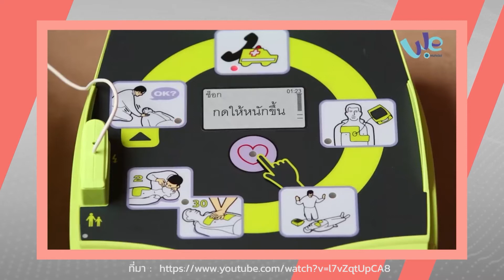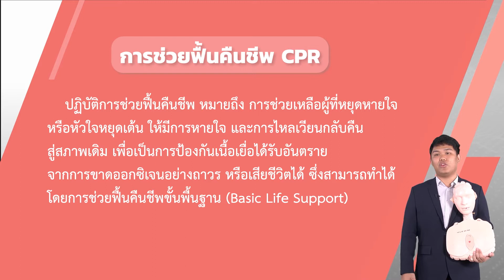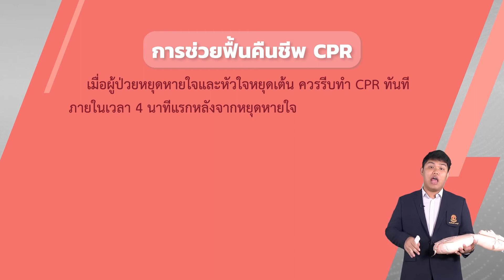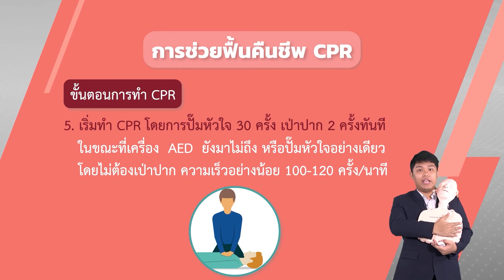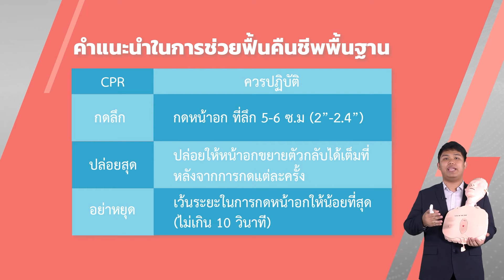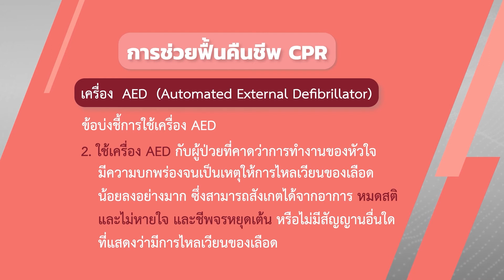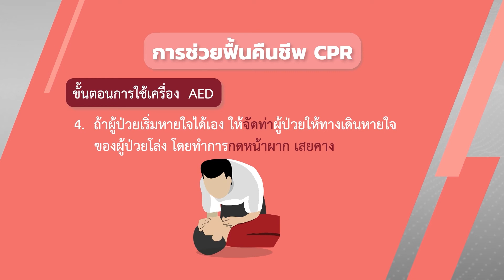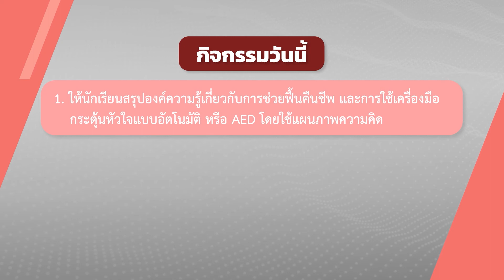การช่วยฟื้นคืนชีพ ตอนที่ 2 - สุขศึกษา ม.6 EP18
อ.อภิสิทธิ์ โสรีกุล
หน่วยการเรียนรู้ : สังคมปลอดภัยกายใจเป็นสุข

พ ๕.๑ ม.๔-๖/๗ แสดงวิธี
การช่วยฟื้นคืนชีพอย่างถูกต้อง

วิธีการช่วยฟื้นคืนชีพอย่างถูกต้อง